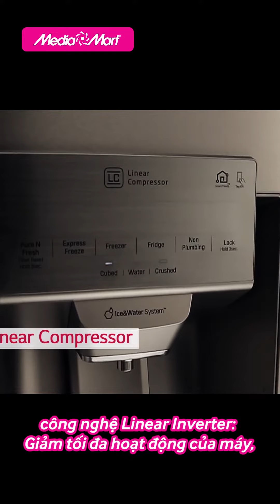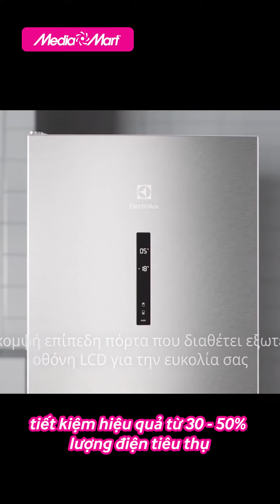Tủ lạnh tiết kiệm điện hãng nào tốt - Điện máy MediaMart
Bạn muốn sử dụng tủ lạnh bốn mùa mà không lo tốn điện?
Vậy phải xem, chiếc tủ lạnh nhà bạn có nằm trong top 3 hãng sản xuất tủ lạnh được đánh giá là tiết kiệm điện hàng đầu này không nhé!

🎁 Để tham khảo thêm về các sản phẩm tủ lạnh mới nhất và các chương trình khuyến mại hấp dẫn, khách hàng có thể truy cập

📞 Tổng đài hỗ trợ miễn phí :
Bán hàng: 19006788
Khiếu nại: 19006741
Bảo hành: 19006743